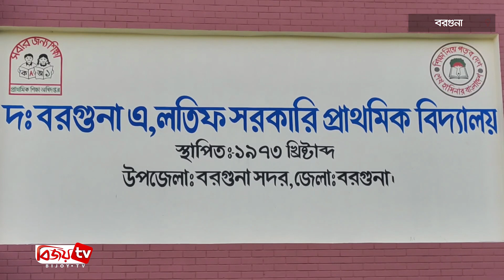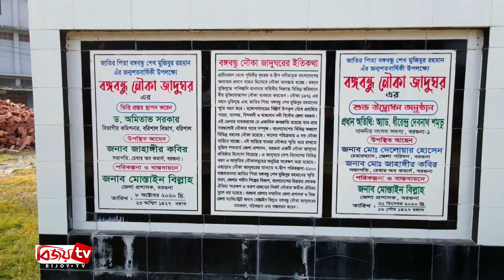উন্নয়নের ছোঁয়ায় এখন আধুনিক নগরী বরগুনা জেলা । Bijoy TV